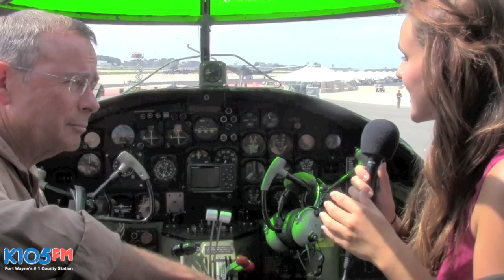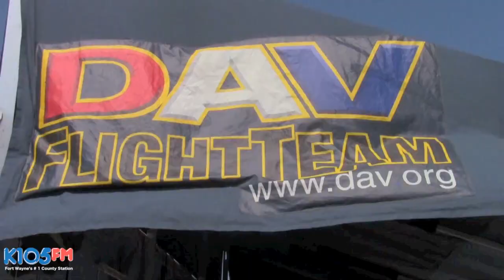Fort Wayne Air Show - K105's Flight with the B-25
Heather Cruise with Ka015 takes off with an authentic World War 2 Fighter plane, the B-25!